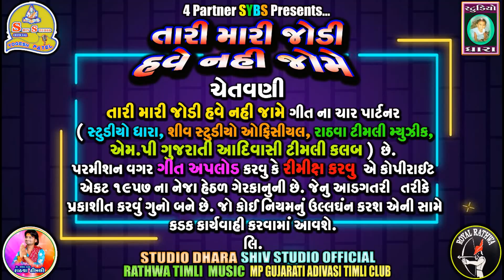Ishwar Thakor | PONBIDU 6 |Tari Mari Jodi Have Nahi Jome | New Super Hit Gujrati Adivasi Timli 2020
Presenting The Adivasi Timli Super Star Ishwar Thakor New Gujrati DJ Timli Song 2020

PONBIDU PART #6

चेतावनी - बिना परमिशन के गाना/विडियो को अपलोड करना या रिमिक्स करना गैर कानूनी है ऐसा करने पर कानूनी कार्यवाही की जायेगी |

 भंगोरियो, डियर डार्लिंग,पानबीडु,जेम तेम जेसी सुपरहिट टीमली के बाद एक ओर टीमली पानबीडु भाग #6

 ईश्वर ठाकोर सुपरहिट गुजराती आदिवासी नोनस्टोप डिजे टीमली 2020

तारी मारी जोड़ी हवे नहीं जोमे सुपरहिट आदिवासी टीमली

Ponbidu Part #6

Hits of Ishwar Thakor - Bhanguriyo,Dear Darling,Ponbidu,Jem Tem

Ishwar Thakor Super Hit Gujrati Adivasi Dj Timli Song 2020

Title - Tari Mari Jodi Have Nahi Jome | New Gujrati Adivasi Nonstop DJ Timli Song 2020 | Latest DJ Timli

Singer - Ishwar Thakor

Lyrics - Subhash Bariya,Ishwar Thakor

Producer - Studio Dhara

Recording - Shiv Recording Studio Devgadh Bariya (Yogesh Patel)

Partner - 1.Studio Dhara Official  2.MP Gujrati Adivasi Timli Club  3.Rathwa Timli Music  4.Shiv Studio Official